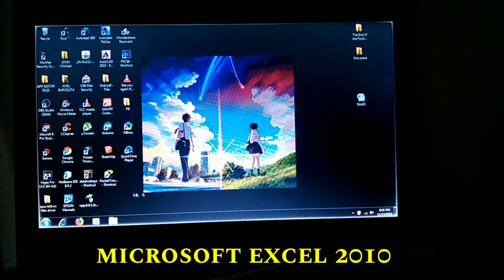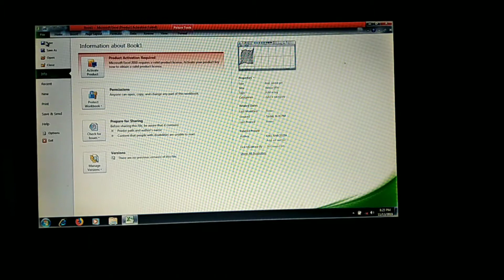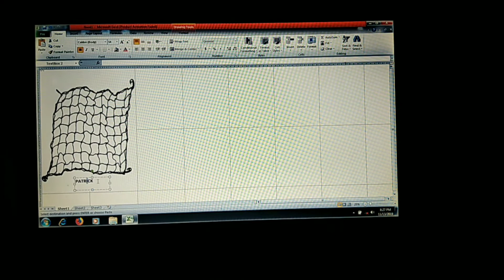Tarpapel Easy Tutorial